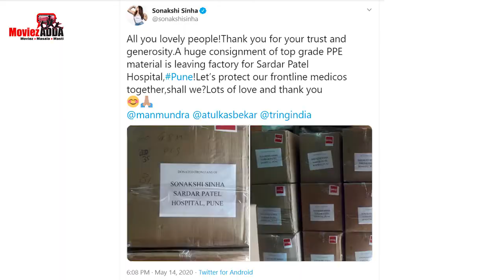Sonakshi Sinha Thanks Fans For Donating PPE Kits To Pune Hospital